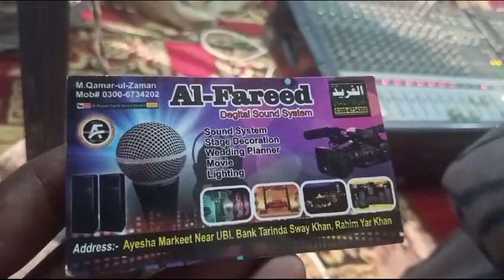New Naat by Hafiz Shoaib Raza Owaisi | Naat status | Islamic vedios | Tariq Thoughts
naat sharif
new naat Sharif 2023
new kala
hafiz Muhammad Shoaib raza owaisi
shoaib rqza owaisi